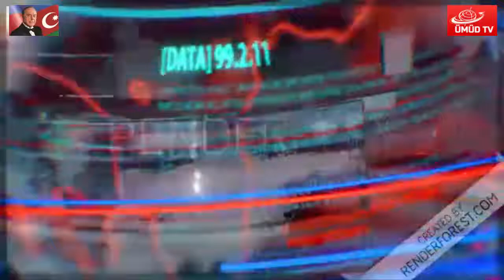SAHİL QƏSƏBƏSİNDƏ BAYRAM TƏDBİRİ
ÜMÜD TV